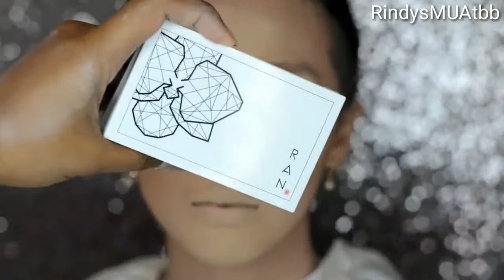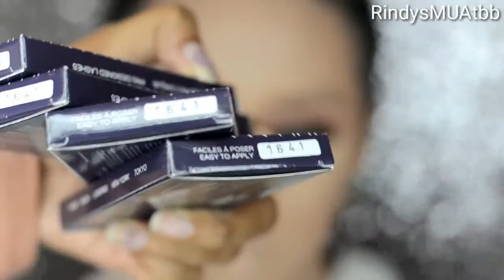Tutorial makeup BARBIE makeup kekinian5 RindyNellaKrisna HD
Tutorial makeup BARBIE makeup kekinian5 RindyNellaKrisna HD video ini sangat cocok untuk Anda yang ingin memiliki wajah yang cantik seperti tutorial makeup terbaru ini.